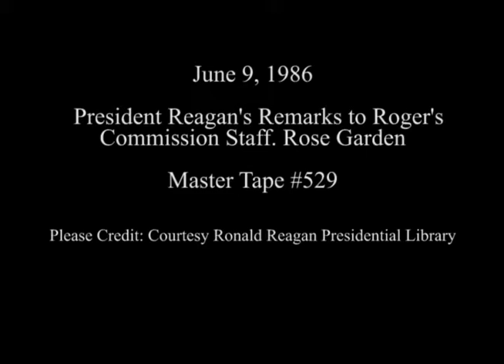President Reagan's Remarks on Receiving Final Report on the Space Shuttle Challenger on June 9, 1986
Full Title: President Reagan's Remarks on Receiving the Final Report of the Presidential Commission (Rogers Commission) on the Space Shuttle Challenger Accident in Rose Garden on June 9, 1986

Access Restriction(s):Unrestricted
Use Restriction(s):Unrestricted